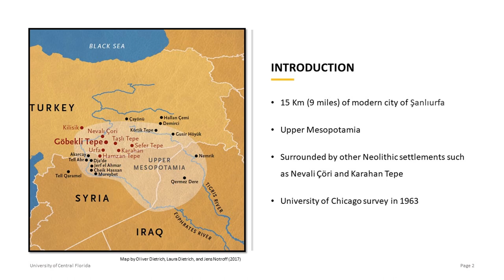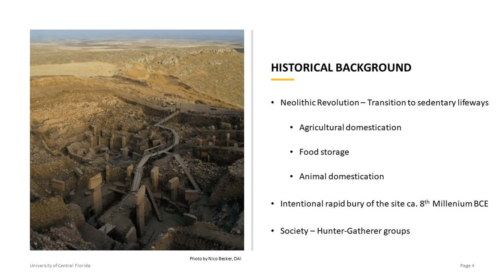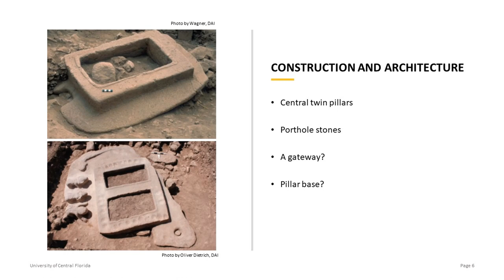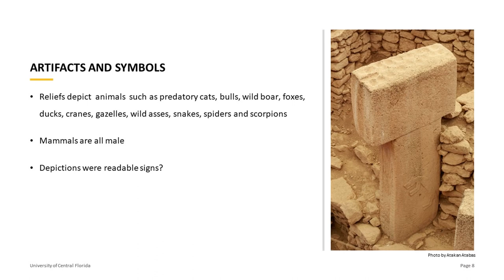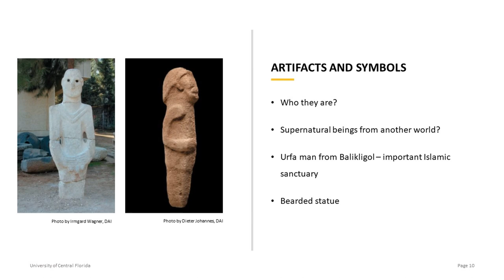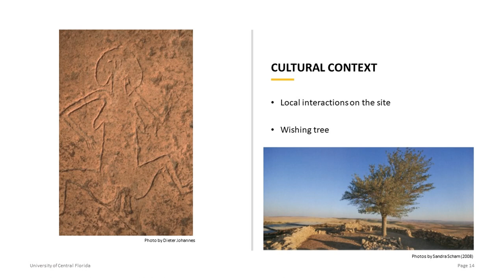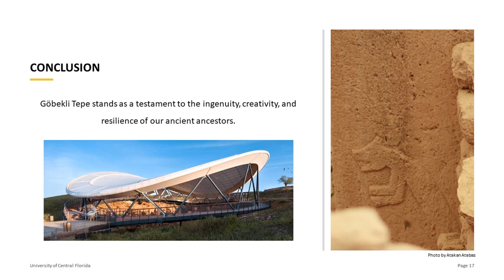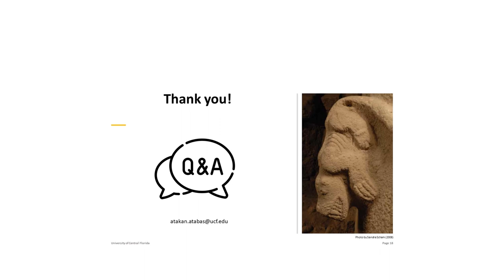Time Sifters Presents Göbekli Tepe: The World's First Temple?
Atakan Atabas, PhD Student of Anthropology at University of Central Florida, presents a lecture on the archaeological site of Göbekli Tepe.

Göbekli Tepe, translated as 'potbelly hill' in Turkish, stands out as one of the most intriguing discoveries in Anatolian archaeology. Located in southeastern Türkiye, Göbekli Tepe is attributed to the Pre-Pottery Neolithic. This period, approximately spanning 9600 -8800 BCE, has significantly reshaped our compre- hension of human civilization. Unearthed in 1994 by the German archaeologist Klaus Schmidt, the site not only prompts inquiries into the social and technical but also into their belief systems. The revelation of Göbekli Tepe compelled researchers to reassess prevailing theories regarding the social evolution of societies.